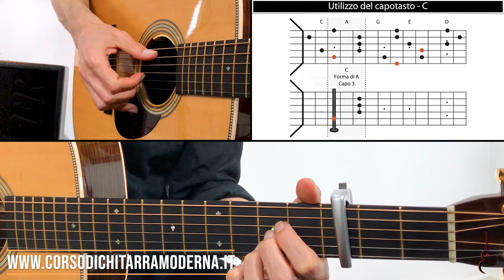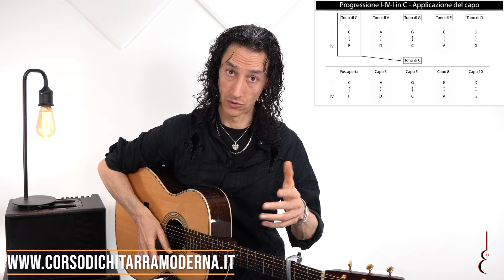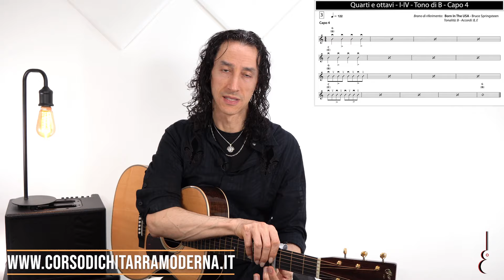Il capotasto - Lezione Demo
🎯 OBIETTIVO: studiare l'utilizzo del capotasto per la trasposizione e l'arrangiamento

⏳ DURATA: 26'07"

📒 SLIDES: 13

🎓 CORSO DI CHITARRA MODERNA → Livello 1: Ritmica -- Modulo 1 -- Lezione 6

📱 SCARICA L'APP GRUTUITA "CORSODACAPO"!